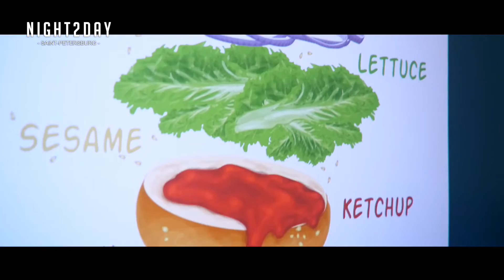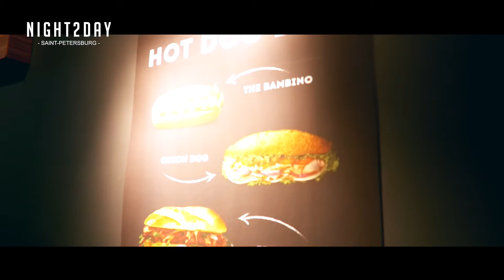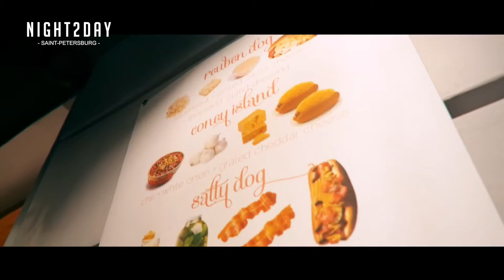ОТКРЫТИЕ STREET FOOD BAR #1 / 09.12.2016